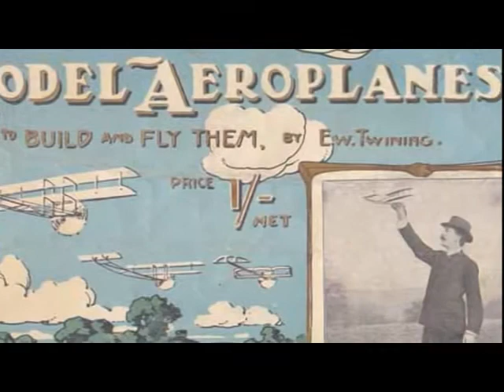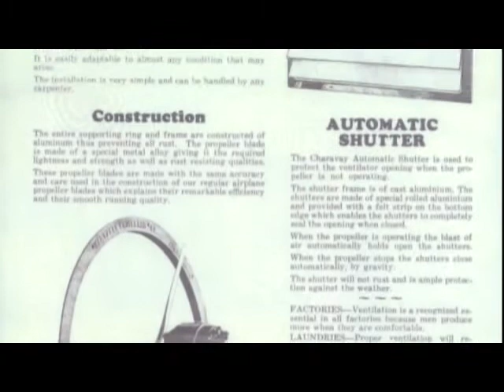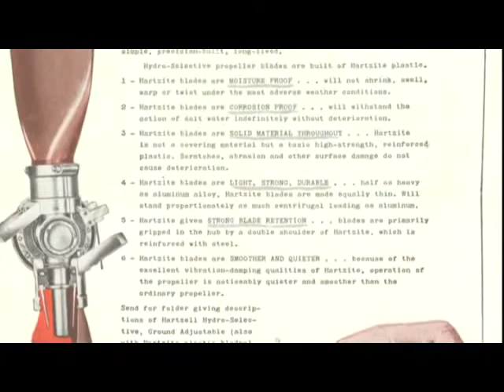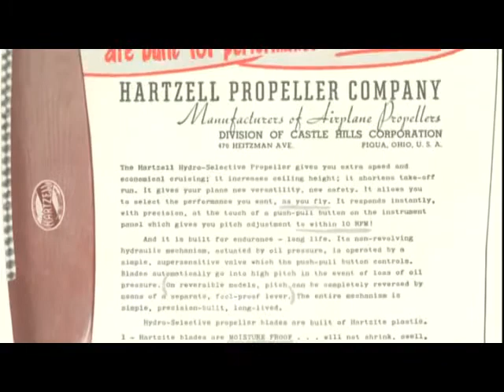Robert N. Hartzell Bio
Robert Hartzell was born on June 3rd, 1886, in Greenville, Ohio, the only son of George and Deborah Hartzell. The family moved to Oakwood in 1906, not far from the future home of Orville Wright. Like some other young people of that era, Hartzell developed a keen interest in aviation.

Hartzell studied engineering at the University of Cincinnati from 1915 to 1917. He left before earning a degree to enter his father’s woodworking business in Piqua, Ohio. World War I brought an embargo on lumber shipments overseas, hampering George Hartzell’s business. To stay solvent, the company manufactured rifle gunstocks for the military and supplied lumber to companies making wooden airplane propellers.

Knowing of Robert’s enthusiasm for aviation, Orville suggested this might be a good time to get into the propeller business.